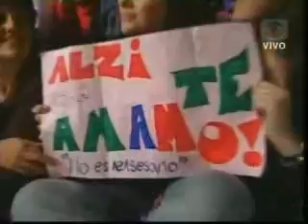LCN - Alzira - 9/11/07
La Culpa es Nuestra.